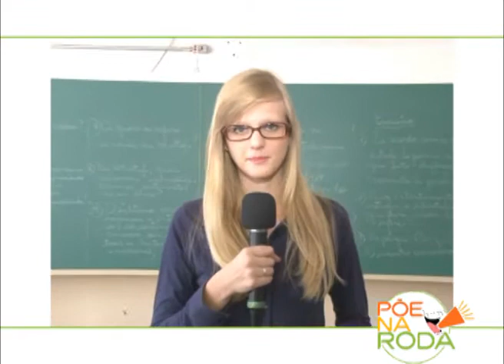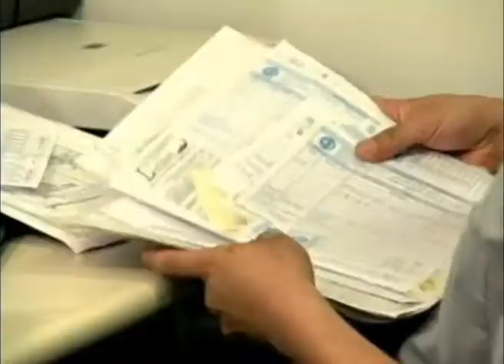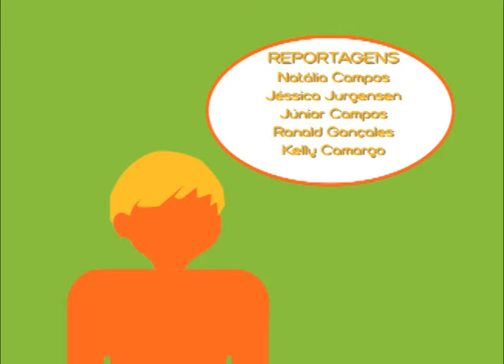Programa Põe na Roda sobre Bullying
Assista ao segundo programa cujo tema bullying é debatido com a vereadora Érika Monteiro (PT), com a psicóloga Solange Dantas, a pedagoga Carla Hamann, o monitor André Nascimento e alunos da escola Trajano Camargo.